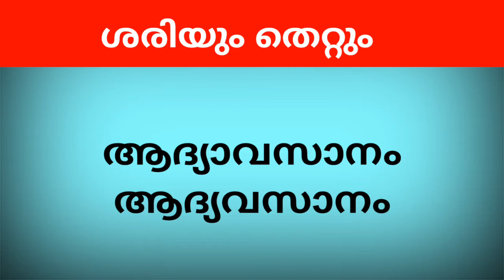മലയാള പദങ്ങൾ ശരിയും തെറ്റും || malayala pathangal shariyum thettum